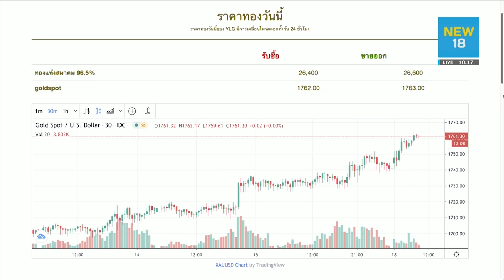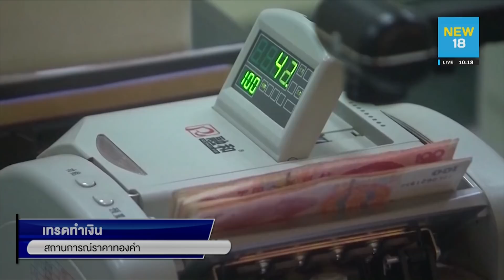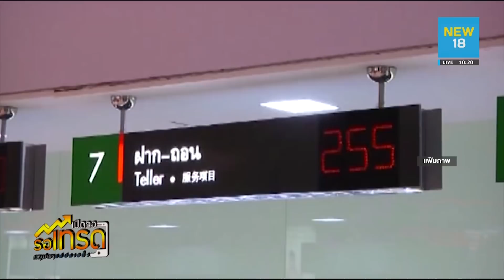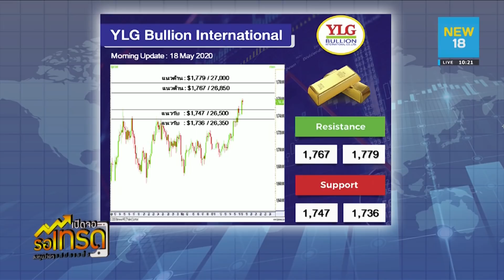สถานการณ์ราคาทองคำ - Money Chat Thailand!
Podcasts
:moneychat